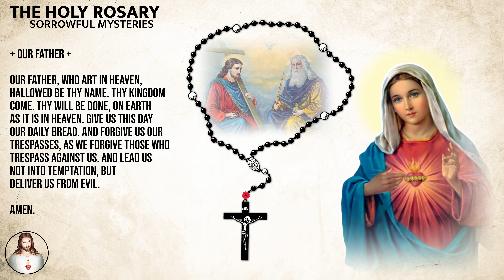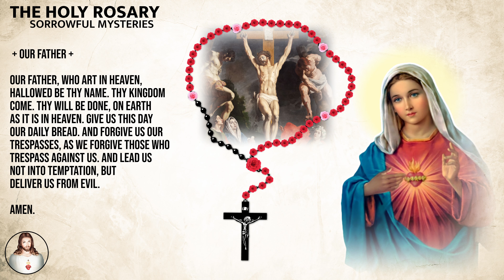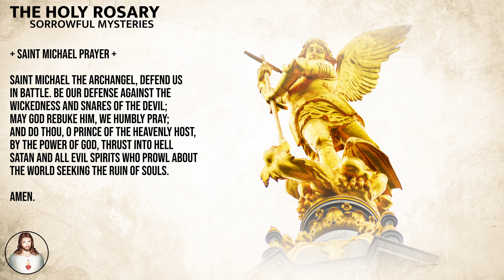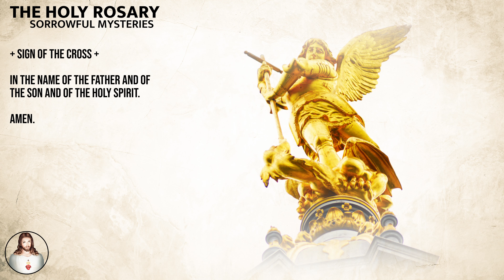MAY 23, 2023 🌹 ROSARY TUESDAY SORROWFUL MYSTERIES 🌹 DAILY ROSARY TODAY VIRTUAL ROSARY PRAYER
Join us to pray Sorrowful Mysteries on (Tuesday & Friday) daily!

1st Sorrowful Mystery - The Agony In The Garden - 2:38
2nd Sorrowful Mystery - The Scourging - 7:08
3rd Sorrowful Mystery - Crowning With Thorns - 11:21
4th Sorrowful Mystery - Carrying Of The Cross - 15:42
5th Sorrowful Mystery - The Crucifixion -20:00
+ Hail Holy Queen - 24:22
+ Rosary Prayer - 25:00
+ Saint Michael Prayer - 25:34